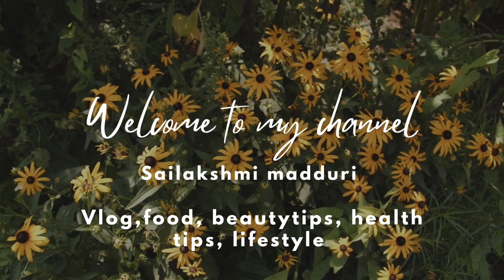అమ్మవారికి చీర ఇలా కట్టచ్చు || అలంకరన|| Easy and qick sareedraping